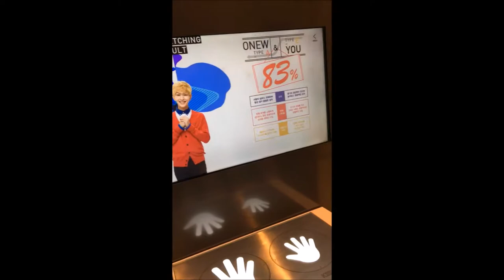Craziest Ride Ever in Everland | Day 3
This is just a part of the memories which I collected and compiled together from my Instagram stories and some videos I took during the trip.